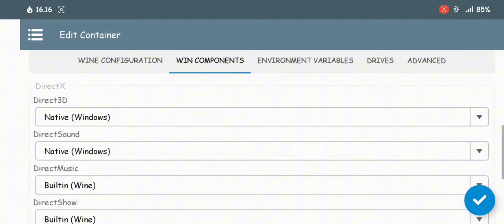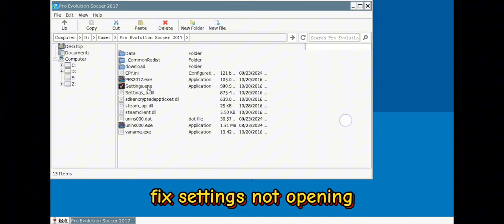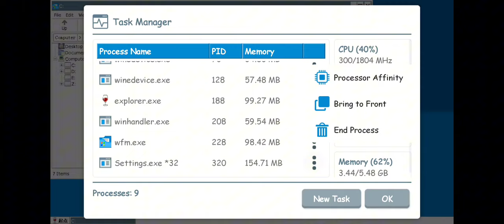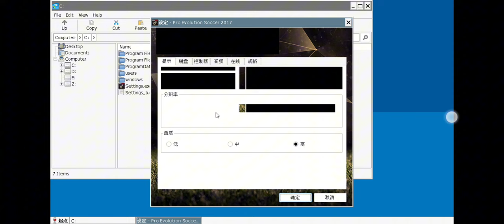Winlator Glibc - Gameplay PES 2017 (Windows) on Android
winlator Emu
Wine 9.15 Default
Turnip 24.3.0 by K11MCHI
📌For non-root, use the original Winlator version 7.1 if a white/black screen occurs

📱Device Info:
• POCO F3
• Snapdragon 870
• RAM 6GB

big thanks to developer making this possible
Box 64

Gameplay PES 2017
PES 2017 Windows
Gameplay PES 2017 Windows
PES 2017 Winlator
Gameplay PES 2017 On Android
PES 2017 On Android
Windows Emulator
Emulator Windows
Android Game